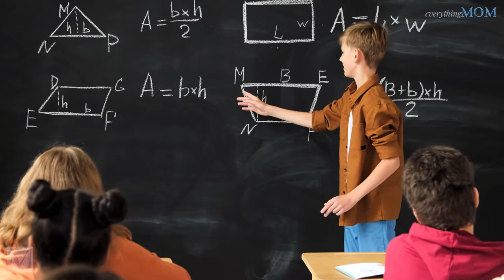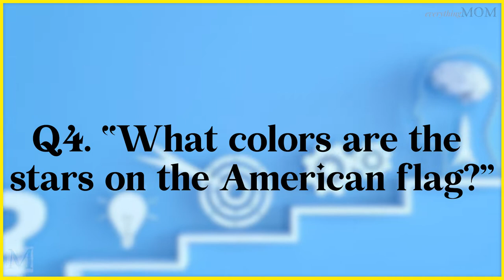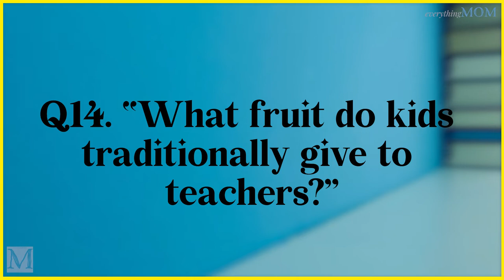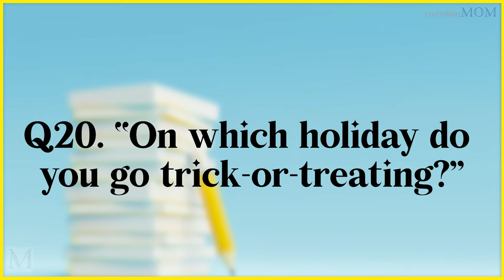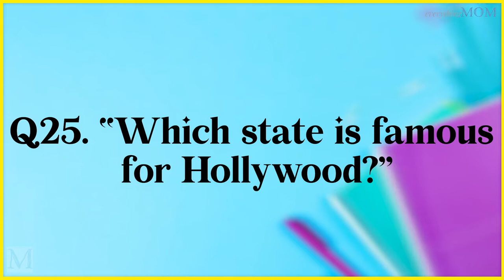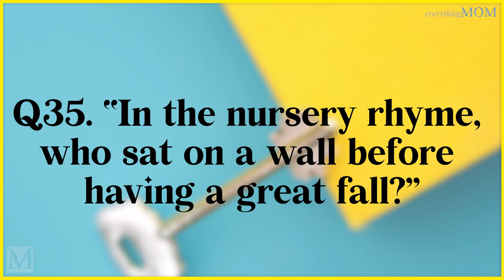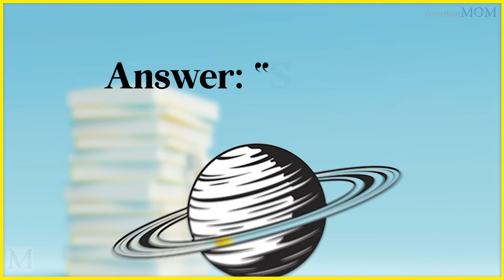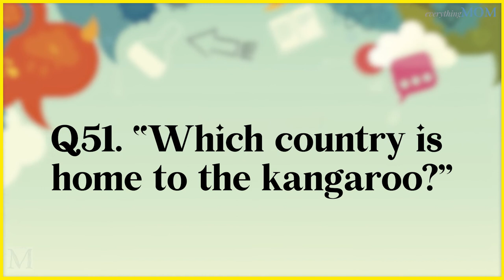55 Interesting 4th Grade Trivia Questions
Do you remember what you were doing in 4th grade? For many of us, it was a time of transition, moving from the carefree days of elementary school into the more serious world of middle school.

But it was also a time of discovery, as we began to learn more about the world around us.

So! If you Think you're a 4th-grade whiz kid? Check out these 55 interesting trivia questions and see how you do!
 These questions are pulled from a range of categories, so there's something for everyone.

Check out latest Puzzles, Riddles & Tongue Twister videos on our channel. We've got something for everyone, so follow the links below and get started for brainstorming ►